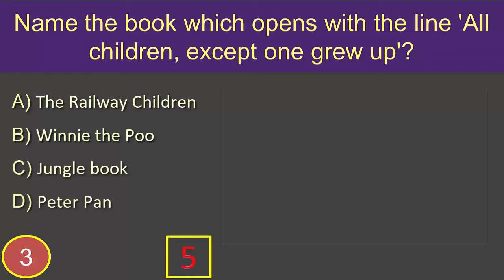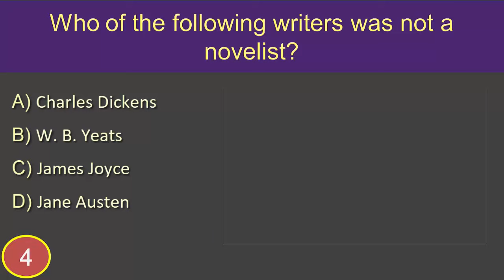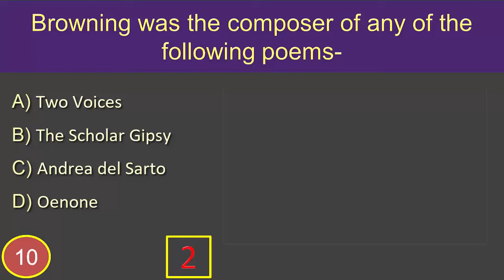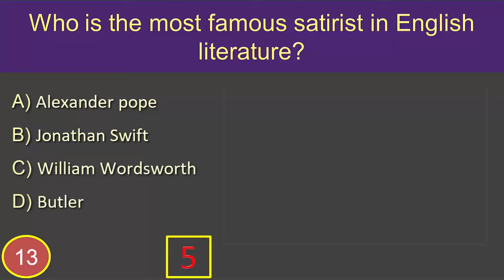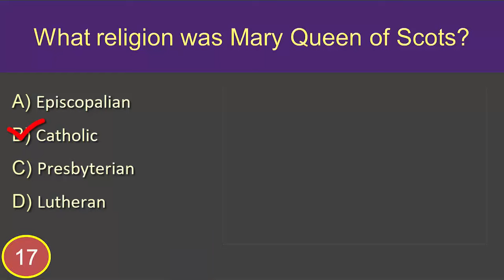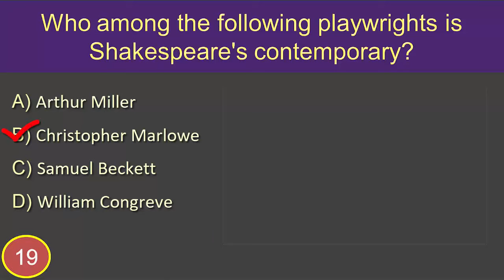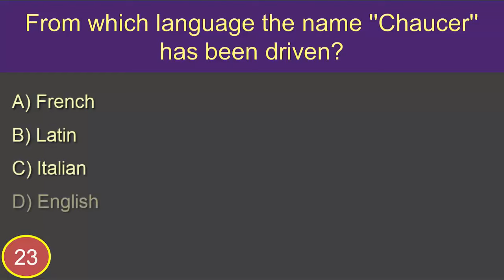English Literature 4: MCQ (Questions and Answers)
English Literature MCQ Questions and Answers:
1. Who is known as ‘The poet of nature’ in English literature?
Answer is: William Wordsworth
2.  Who is the writer of “The jungle book”?
Answer is: Rudyard Kipling
3. Name the book which opens with the line 'All children, except one grew up'?
Answer is: Peter Pan
4. Who of the following writers was not a novelist?
Answer is: W. B. Yeats
5. A passage to India is written by –
Answer is: E.M. Forster
6. Who is the greatest English dramatist?
Answer is: G.B. Shaw
7. Into the____ of death rode the six hundred.
Answer is: Valley
8. American female novelist pearl S. Buck got Nobel prize in 1938 for the book-
Answer is: The Good Earth
9. What was the first Novel of Virginia Woolf?
Answer is: The voyage out
10. Browning was the composer of any of the following poems-
Answer is: Andrea del Sarto
11. The Falcon is a comedy by-
Answer is: Alfred Tennyson
12. Leo Tolstoy is a ____ novelist.
Answer is: Russian
13. Who is the most famous satirist in English literature?
Answer is: Jonathan Swift
14. Goethe is the greatest poet of-
Answer is: Germany
15. Who is the considered to be the father of English novel?
Answer is: Henry Fielding
16. What kind of literature is paradise lost?
Answer is: Epic poem
17. What religion was Mary Queen of Scots?
Answer is: Catholic
18. When a speaker speaks his thoughts aloud it is called-
Answer is: Soliloquy
19. Who among the following playwrights is Shakespeare's contemporary?
Answer is: Christopher Marlowe
20. Melodrama is a kind of play of ____
Answer is: Violent and sensational themes

Not only the English literature but also the world literature. Literature multiple choice questions are important for all type of Govt Jobs, UGC, UGC NET, IGCSE, IAS, IFS and IPS, The CLEP English Literature exam,  GCSE English Literature Exam, BCS, Bank, University Admission exam suggestion and practice in English 2019 to 2020. This is mainly literature review, English literature review, literature review sample, English literature question, English literature for bcs and English literature mcq for all competitive exam.